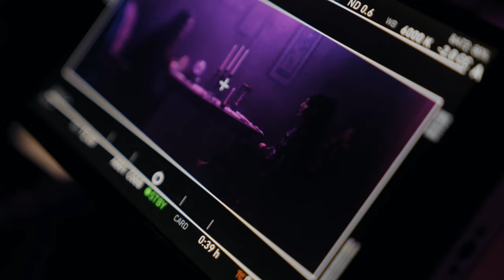Shrey tere Bina Behind the scene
“Tere Bina”

Talent: @shreybaebee
Director: @iamjtek
Producer: @directornguyen
DP: @steadi_freddy
Editor + Colorist: @iamjtek
1st AC: @steadichris
PA: @
PA: @
Gaffer: @mindtoframe
Key Grip: @oneandonlypyrexx
Swing: @
DIT: @rayvnfilms
Art Designer: @sabri.seg

📸 David H. Nguyen
DIRECTOR / PRODUCER / PHOTOGRAPHER